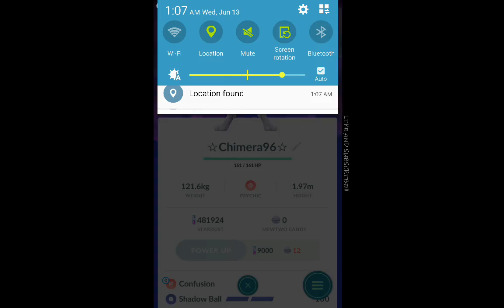Powering up my 96Iv mewtwo again!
He's almost maxed.